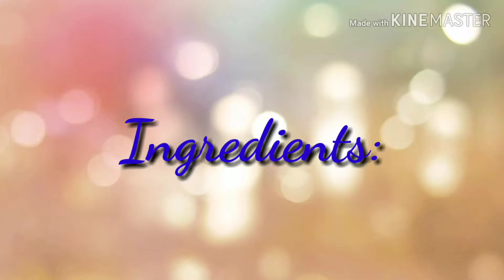Dahi chutney/दही चटनी/Upwas cha chutney/Idli Chutney/curd recipe in hindi,english/Marathi.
Delicious and simple recipe of curd from indian family loved by everyone must try omce.